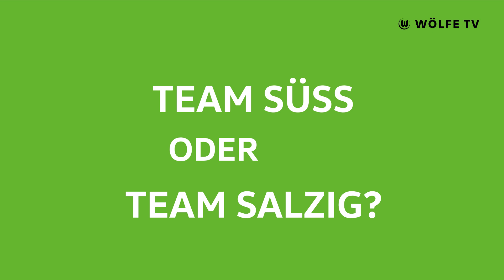"... für den guten Eindruck" 😂 | Cedric Zesiger in Grün oder Weiß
Schweizer Neuzugang und Innverteidiger Cedric Zesiger stellt sich heute unseren kniffligen Fragen in "Grün oder Weiß". Viel Spaß!